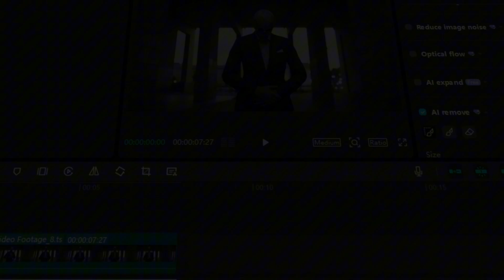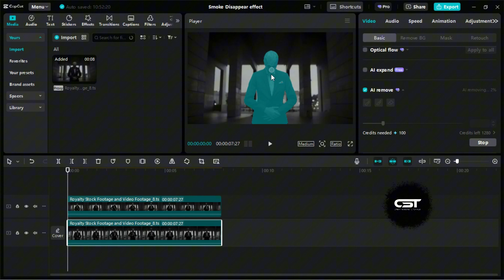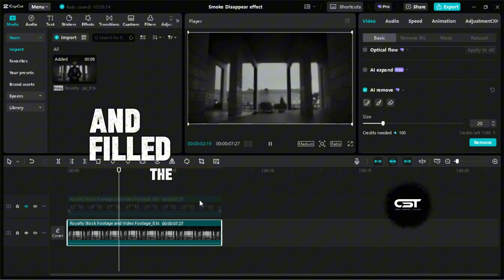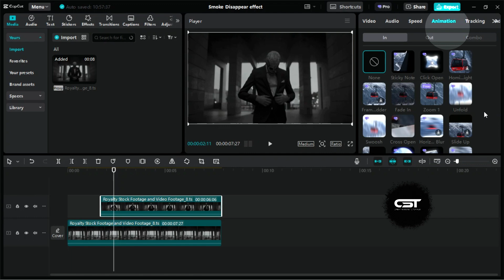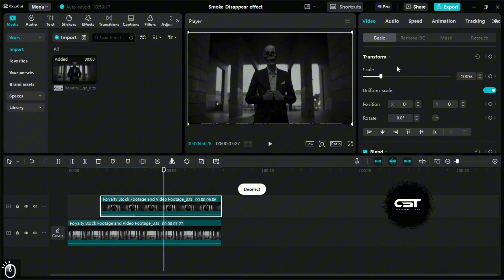How to Teleport in CapCut | Smoke Disappear/Appear Transition | CapCut Tutorial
Learn how to create a mind-blowing teleport effect in CapCut using AI! This step-by-step tutorial shows you how to use the AI Remove and Auto Cutout tools to achieve a seamless smoke transition. Master this viral effect and amaze your viewers.

Video Chapters:
0:30 - Importing Video and Preparing Clips
0:48 - Removing Subject with AI Remove
1:30 - Applying Auto Cutout and Background Setup
2:15 - Adding Animations and Rendering Preview